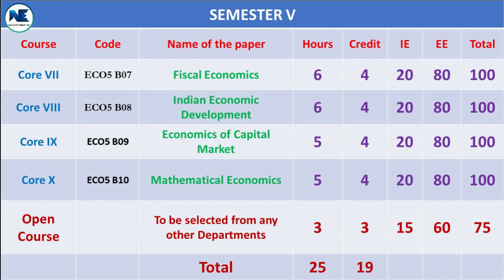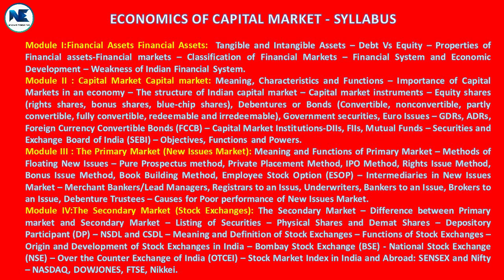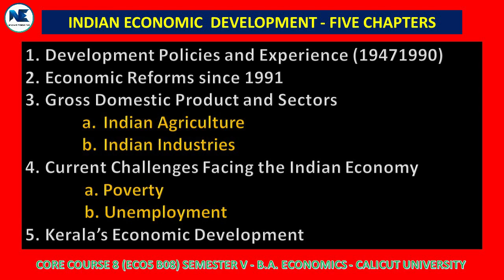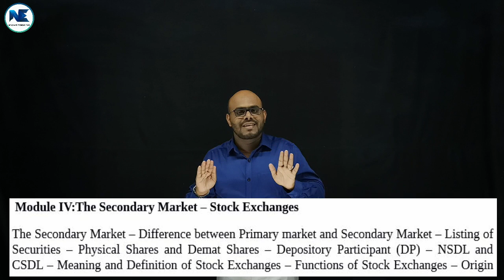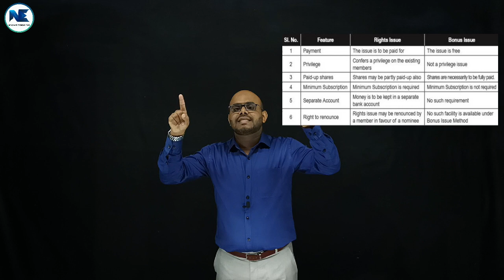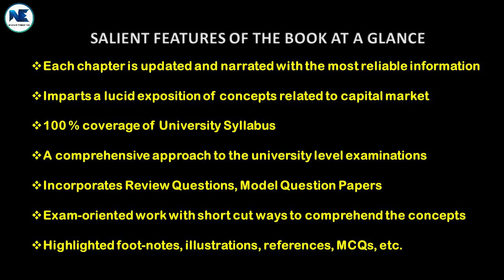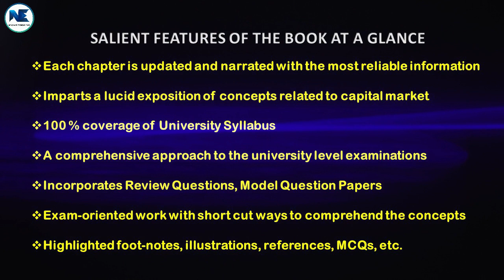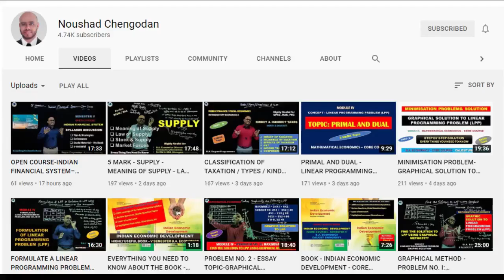BOOK - ECONOMICS OF CAPITAL MARKET - CORE COURSE - V SEMESTER - B.A. ECONOMICS - CALICUT UNIVERSITY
This video covers an outline of my new book, entitled “Economics Of Capital Market.” This book includes four modules; namely: Module I: Financial Assets; Module II: Capital Market; Module III: The Primary Market (New Issues Market) and Module IV: The Secondary Market (Stock Exchanges). It covers 100 % of University Syllabus - A comprehensive approach to the university level examinations, Incorporates Review Questions, Model Question Papers, Exam-oriented work with short cut ways to comprehend the concepts and Highlighted foot-notes, illustrations, references, MCQs, etc.